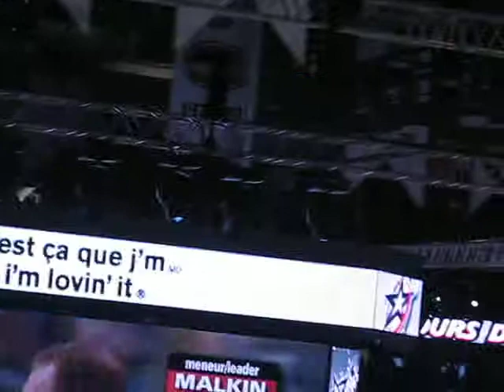HEATLY TRIES TO WIN TARGET FINAL